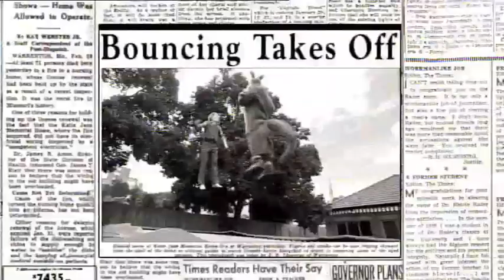The trampoline -invented by a child!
The trampoline was invented by a young gymnastics enthusiast